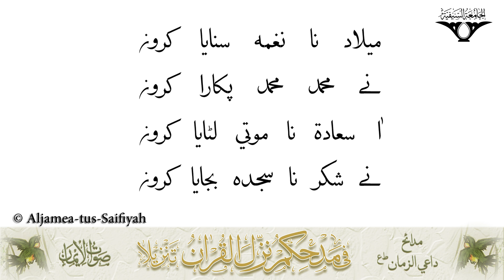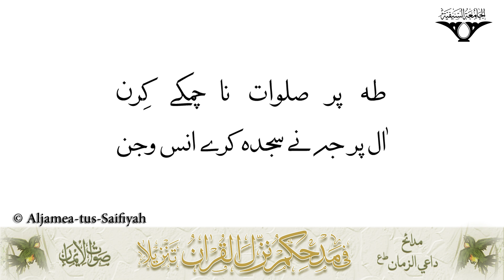Milad Na Nagma Sunaya Karu | Sautuliman Volume 34-43 (100 Madeh) | Aljamea-tus-Saifiyah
From the 100th Milad Madeh collection released in year 1432h.

Madeh penned by: Shehzadi Mariyam bs QR.

Recited by:
Shk. Mufaddalbhai Godhrawala